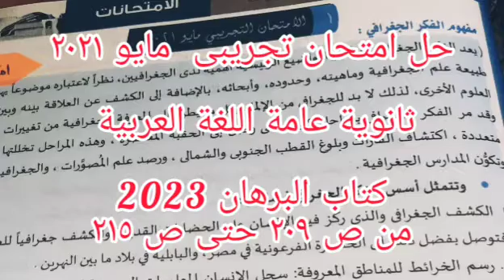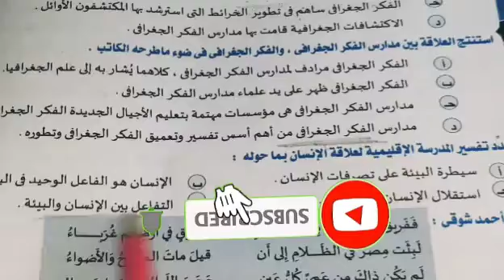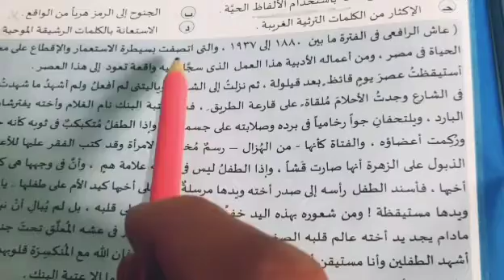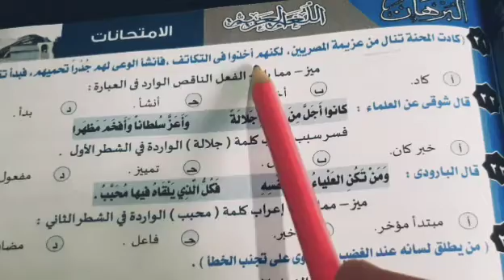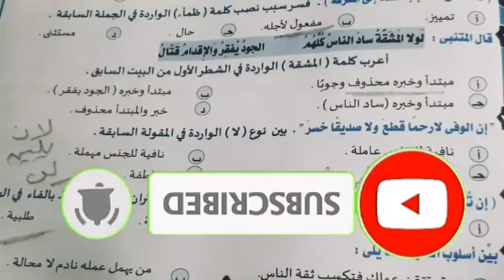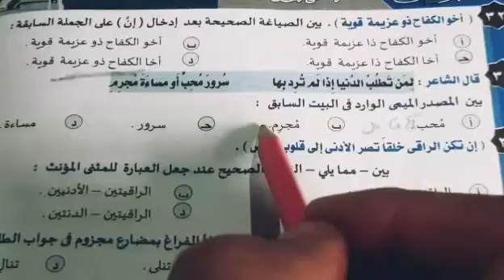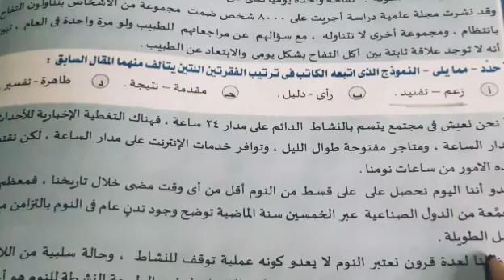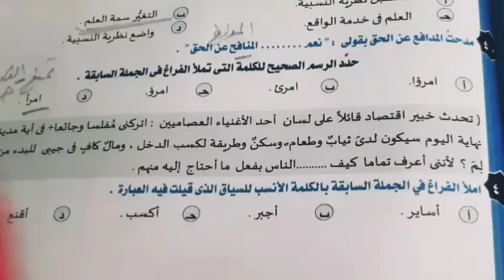حل امتحان تجريبى مايو ٢٠٢١ م ثانوية عامة اللغة العربية كتاب البرهان 2023من ص٢٠٩حتى ص٢١٥ حتقفل العربى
حل تدريبات عامة على المدارس الأدبية كتاب كِيان  المراجعة النهائية 2023من ص ٥ حتى ص ٨ ثالث ثانوى روعة
حل تدريبات كتاب كِيان المراجعة النهائية وحدة اولى فى النحو  ثانوية 2023 ص ٢٢٩ حتى ص ٢٣٥ احترف النحو
حل تدريبات كتاب كيان مراجعة نهائية
صفحة ٢٢٩
وصفحة ٢٣٠
وص ٢٣١
ص ٢٣٢
ص ٢٣٣
الوحدة الأولى النطق والإملاء
من روائع الشعر لأمير الشعراء أحمد شوقى

رابط فيديو أنواع الألف فى اللغة العربية
رابط قائمة التشغيل الخاصة يقناتى رابط قائمة تشغيل " عامة لجميع المراحل " is.gd/UHM6It رلبط القناة للاشتراك فيها ، بشرفنى اشتراككم لجميع المرحلة الثانوية والإعدادية وعشاق النحو العربي لايك وشير 👍👍👍 ومتنساش تشترك في القناة وتفعل الجرس ليصلك كل جديد 👍👍👍🌹👍 is.gd/KsMIPv
رابط مجموعة النحو للمرحلة الابتدائيةوالإعدادية is.gd/MosB34